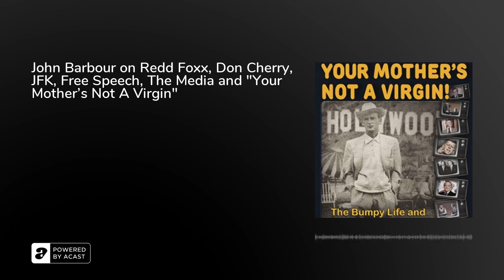John Barbour on Redd Foxx, Don Cherry, JFK, Free Speech, The Media and "Your Mother's Not A Virgin"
John Barbour on Real People, Live TV, Redd Foxx, Leaving Canada, Jack Benny, Sheldon Leonard. Known as The Godfather Of Reality TV. Born in Toronto in 1933 John Barbour is well known as creator and co-producer of the late 1970s NBC reality television series Real People and host of The John Barbour Show.

The book is titled, "Your Mother's Not A Virgin" The Bumpy Life and Times of the Canadian Dropout Who Changed the Face of American TV!

He also wrote and directed the 1992 documentary The JFK Assassination: The Jim Garrison TapesThe American Media And The Second Assassination Of President John F. Kennedy

Played Harry Monte in a 1975 episode of Sanford and Son

Stand up comedian, TV show host, with two comedy albums. 'It's tough to Be White,' with liner notes by Comedian-Activist Dick Gregory and 'I Met A Man I Didn't Like' with liner notes by Neil Simon.

First actor to win Emmys for news and entertainment KCOP-TV, Channel 13, in Los Angeles called, "John Barbour's First Live Telethon To Save New York City". He won a Golden Mike for his commentary about the Munich Olympics massacre.